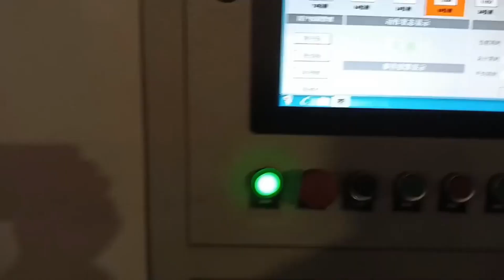Automatic Round Tube Straightening Machine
The automatic straightening machine developed by our company can realize automatic feeding and automatic docking of customer production line to realize unmanned workshop, the system has self-learning function, through the network monitoring and collection of data, automatic upgrade of the straightening system, can be connected with MES system, the whole digital management workshop. Compared with manual straightening equipment, the straightening tolerance is 0.005mm and the efficiency is 25 seconds. Our products save a lot of labor costs. Reduce the labor intensity of the workers.